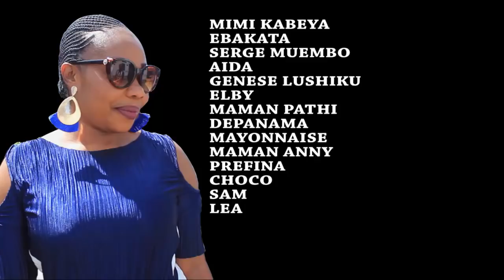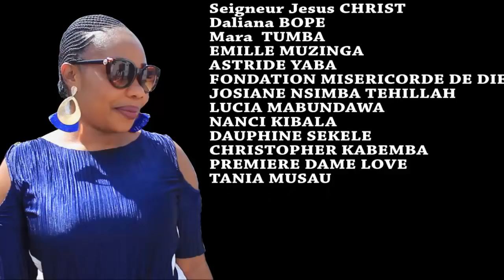6ème Episode FOLIE D'AMOUR vraii